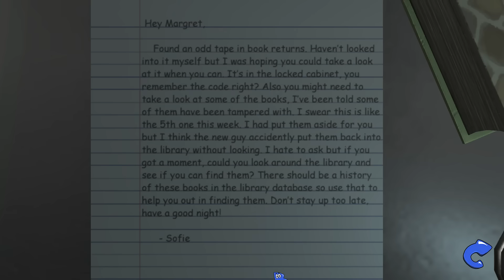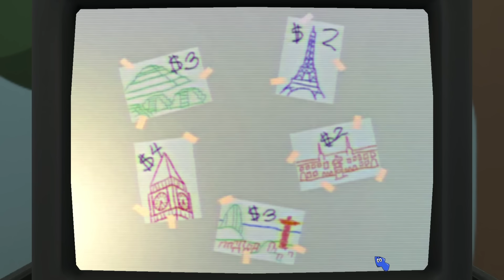ПРОДОЛЖЕНИЕ АМАНДЫ ПУТЕШЕСТВЕННИЦЫ!